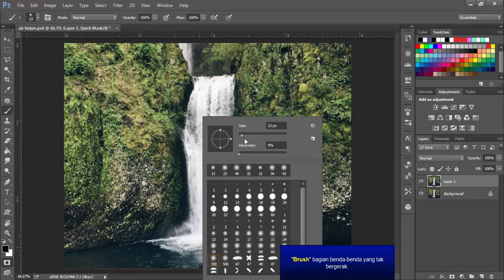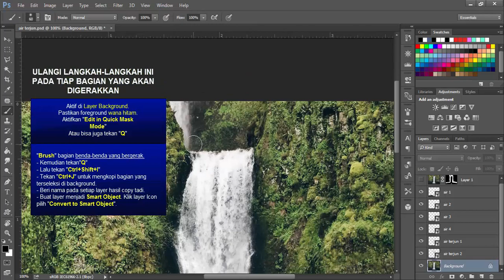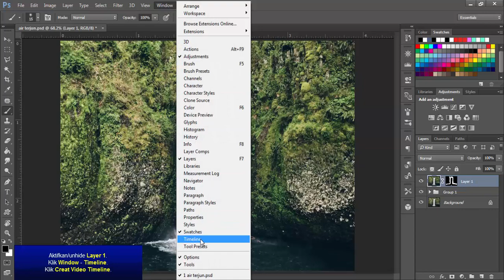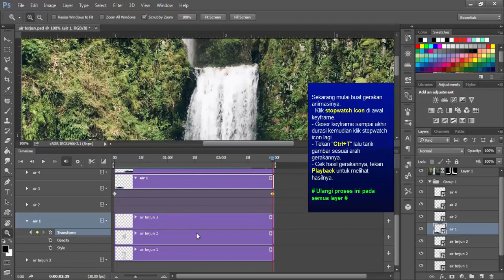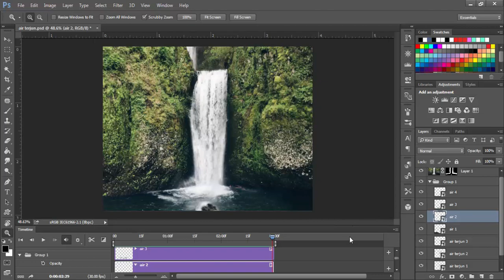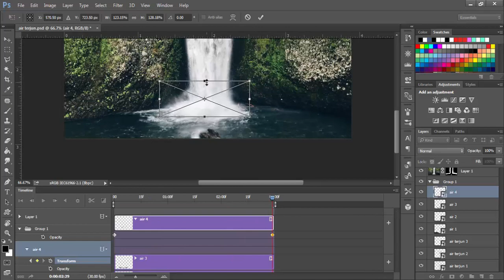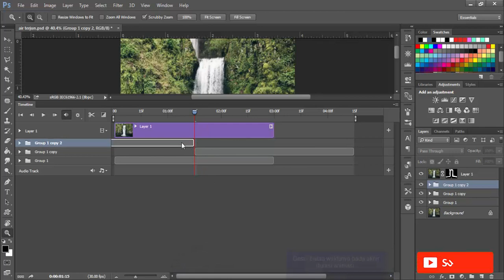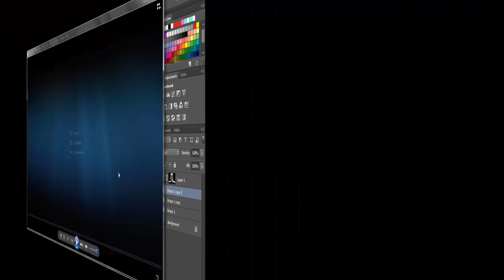Tutorial photoshop animasi air terjun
Tutorial photoshop animasi air terjun. Pada kesempatan kali ini saya akan membuat sebuah animasi dari gambar tidak bergerak menjadi bergerak. Selamat menyaksikan dan semoga bermanfaat.

Sekedar info, chanel ini berisi berbagai macam tutorial yang bermanfaat.